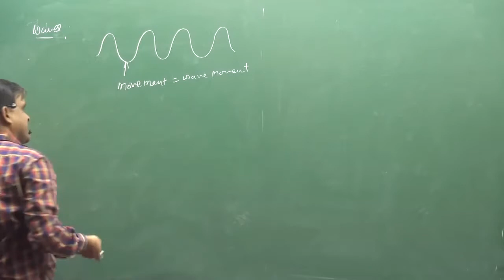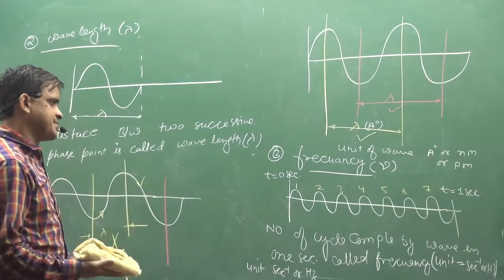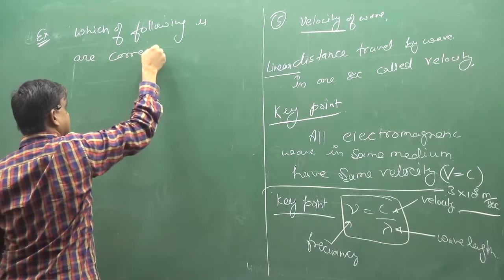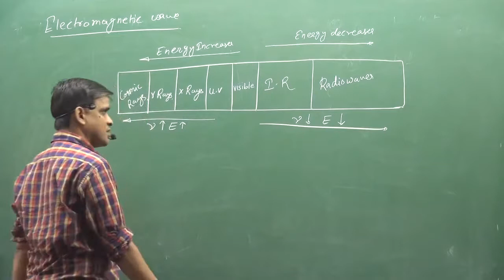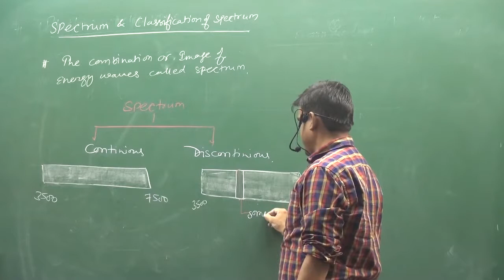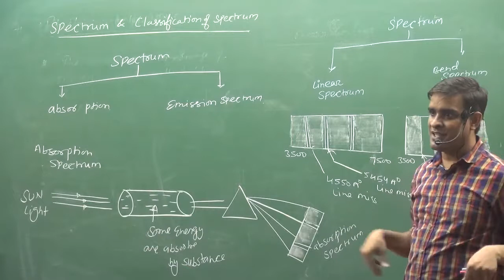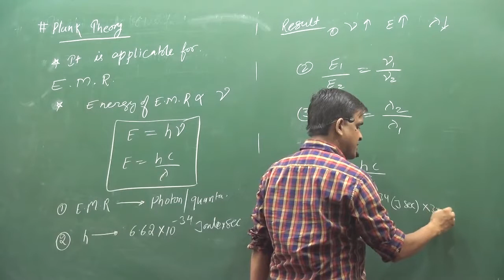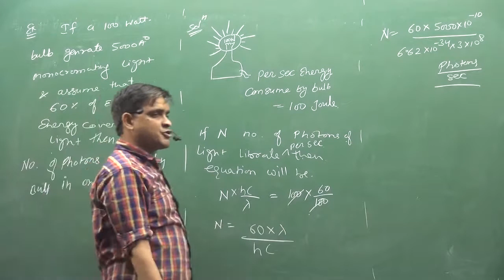3.WAVE NATURE, SPECTRUM, PLANK'S THEORY | ATOMIC STRUCTURE | PHYSICAL CHEMISTRY | IIT | NEET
WAVE NATURE, SPECTRUM, PLANK'S THEORY | ATOMIC STRUCTURE | PHYSICAL CHEMISTRY | IIT | NEET